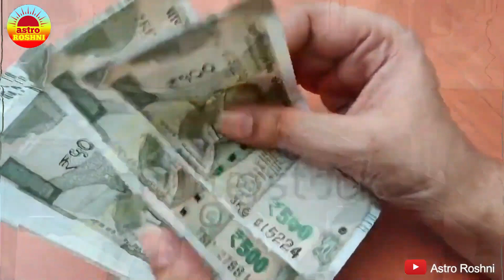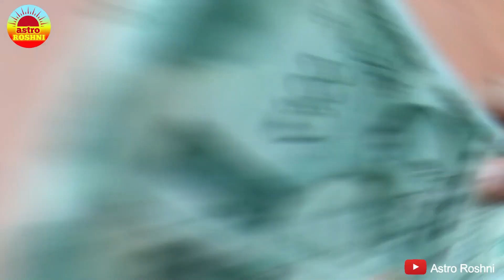घर में तोता पालने से आप बन सकते हैं करोड़पति | Parrot Benifits Dhan Prapti Upay money | Astro Roshni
Voice over :
Roshni Shukla